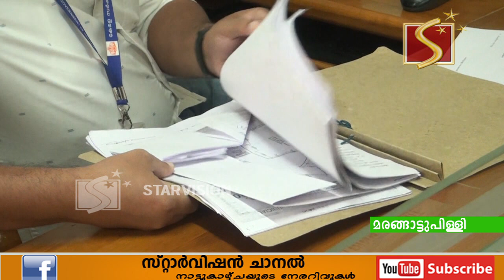അവാര്‍ഡ് തിളക്കത്തില്‍ മരങ്ങാട്ടുപിള്ളി ഗ്രാമപഞ്ചായത്ത്